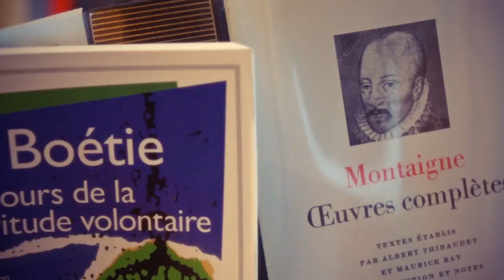Les Copains d'Abord - Georges Brassens (Itchy Lychee Project #4)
4th Itchy Lychee Project with people from South Africa, Holland, France, Spain, Jordan, and the U.S.A !!!

Itchy Lychee Project is a project produced by Groovy Banana which consists in recording music no matters the distance.

Blatte - Guitar & Mix - Madrid (Spain)
Dédé - Bass - France
Fix - Guitar - New York (USA)
Kevin Minkhops - Piano - Cape Town (South Africa)
Jerem - Trombonne - Jordan
Gaga - Voice - Holland
BenH - Drums - Holland

Basic version by Gaga (voice ) and Fix (guitar) sent in November 2012.
Mix by Blatte
Video clip released in February 2014.

To support us :
Add this song to your favourites
And share the link

Thanks !! :)